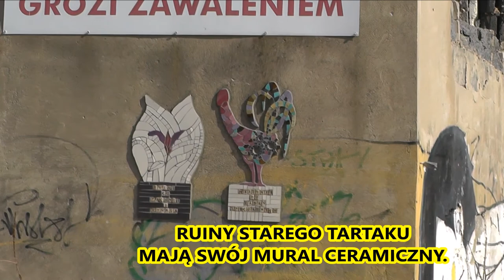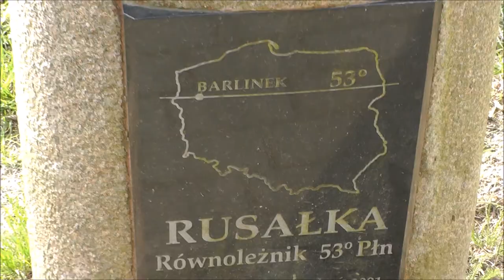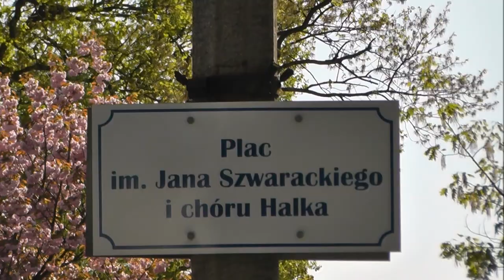Monitoring miasta-Kwiecień 2018 w Barlinku.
Kilka migawek filmowych z Barlinka woj.zachodniopomorskie
 Nakręconych w miesiącu Kwietniu 2018.